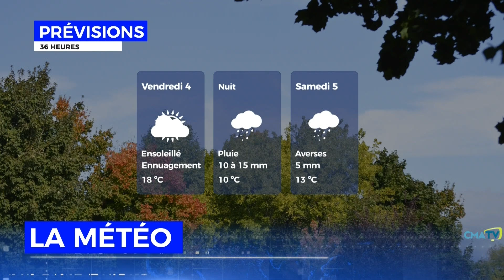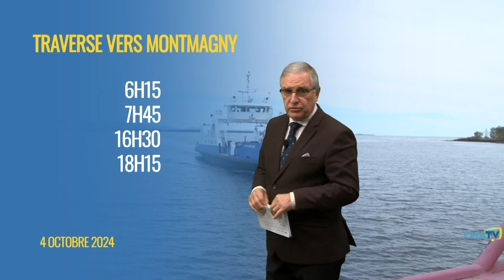Le Régional - Édition du 4 octobre 2024